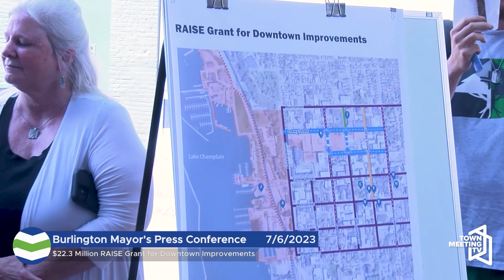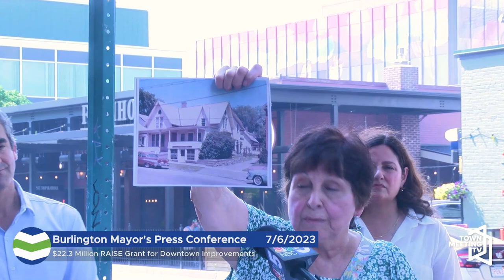$22.3m Rebuilding American Infrastructure w/ Sustainability & Equity Grant for Downtown Improvements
From the Mayor's Office:

Mayor Miro Weinberger and partners announce and discuss plans for over $22 million in funding from the Department of Transportation’s RAISE Grant program to rebuild Bank, Cherry, Pine, and St. Paul Streets in Downtown Burlington.

From Senator Welch's Office:

Senator Welch joins Burlington Mayor Miro Weinberger and local business leaders to celebrate over $22 million in funding from the U.S. Department of Transportation’s RAISE Grant program to rebuild Bank, Cherry, and Pine Street in Downtown Burlington.

7/6/2023